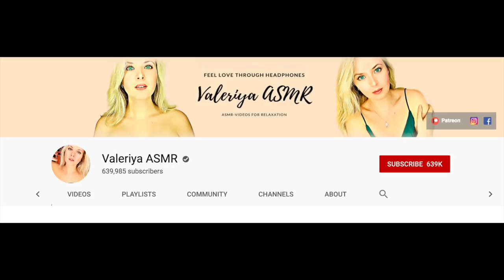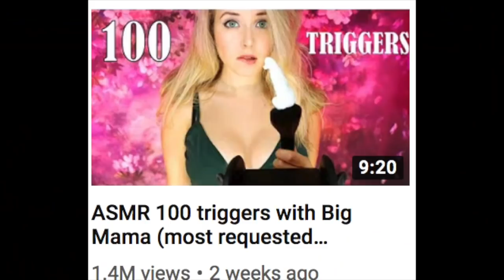Reacting to Sexy ASMR in ASMR *ASMR*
✨open me ✨

Hey, guys! This week I stumbled upon "Sexy" ASMR and I wanted to react to some videos with you in ASMR lmao. What did you think?? Sound off in the comments down below. See ya next week, xoxo.
-Lyss

Channel: Valeriya ASMR